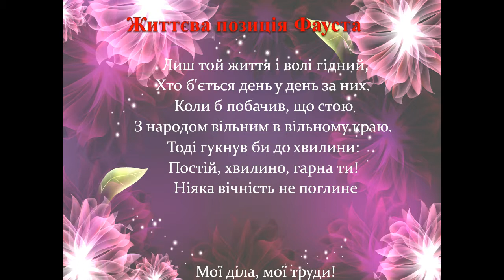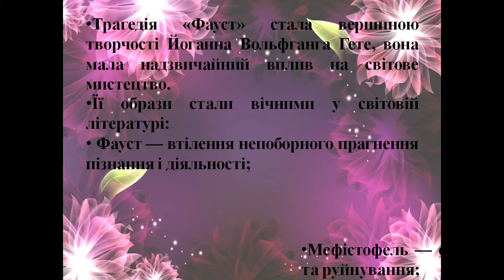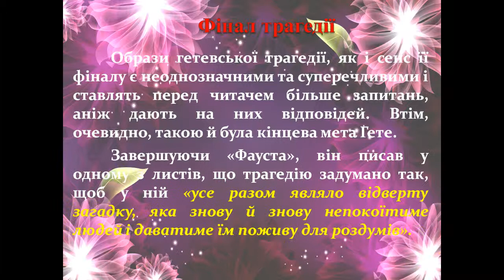Презентація Опозиція Фауст – Мефістофель діалектичне вирішення проблеми добра і зла